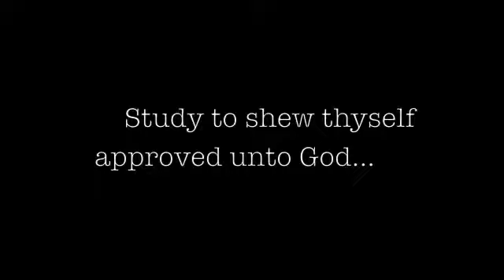Office Theology 111 - John 1:29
Two men discuss the theology of John 1:29, right division of scripture and "plain meaningism" at the office.